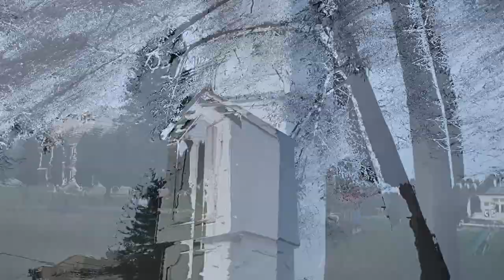Potok - jakiego nie znacie. Kapliczka koło DK28 s1e5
Potok - jakiego nie znacie. Kapliczka koło DK28

Rodzaj: architektura sakralna
Styl architektoniczny: eklektyczny
Materiał budowy: kamienne
Forma ochrony: Ewidencja zabytków
Inspire id:
PL.1.9.ZIPOZ.NID_E_18_MA.3459

Czarno-białe fotografie prawdopodobnie z 1961 roku.